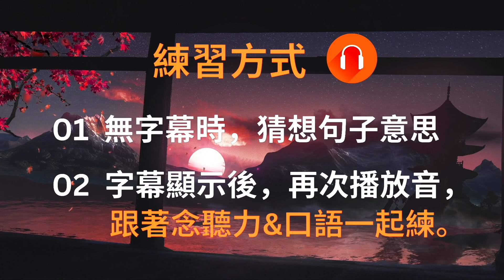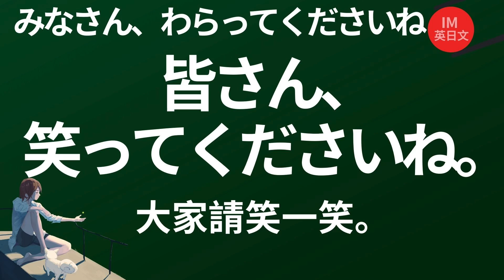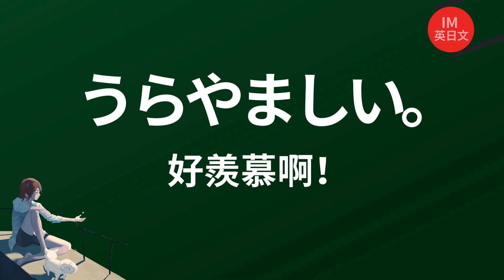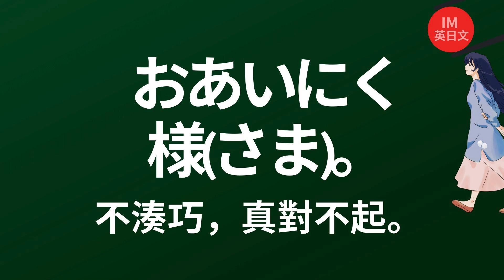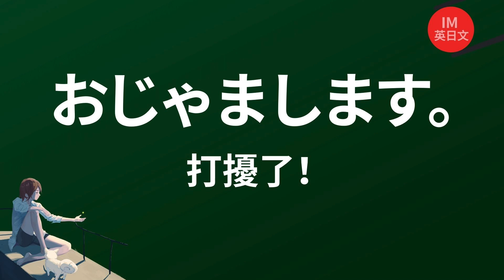看日劇學日語7)：聽聽日本人生活說什麼：日文聽力練習